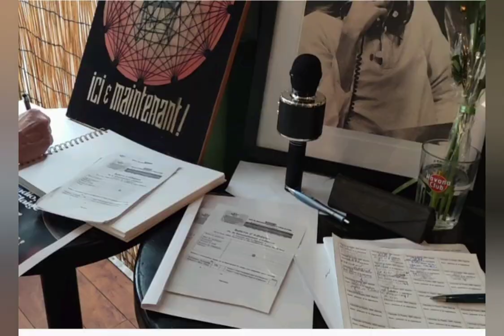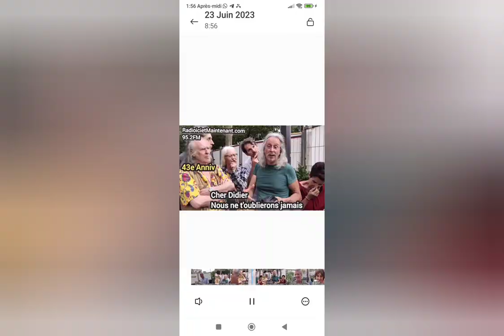Mario Soares et David Abbasi